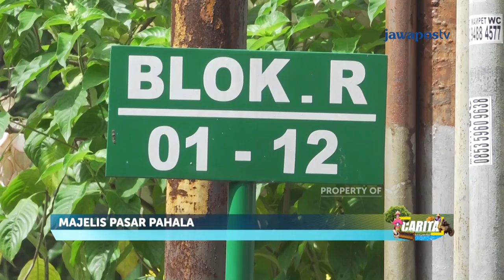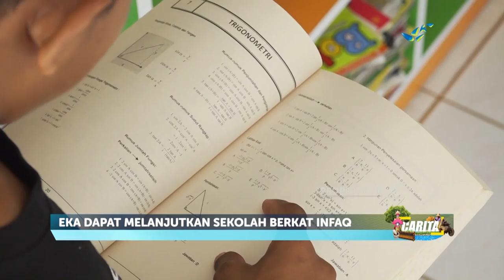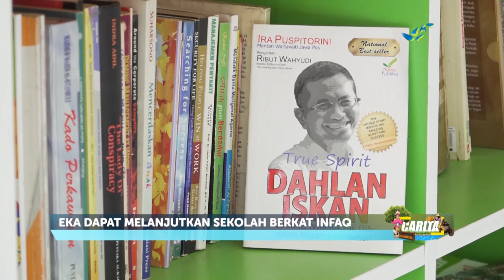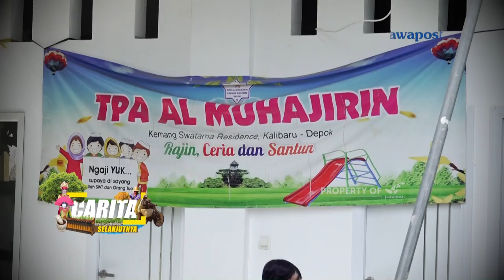CARITA - Majelis Pasar Pahala (304/3)